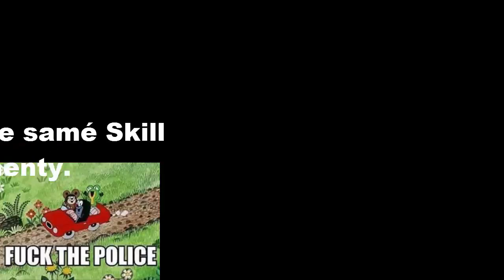SkyWars -:- Easy W!n -:- /w s3star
Steam - Jakultaty
MC Intro Song -  Spenca & AFK - Diamonds On My Neck ft. Klebz
MC Outro Song - Flo Rida - GDFR (K Theory remix)
Info k videu:

SkyWars !!
Brzy očekávejte další video z Cska. !

Best CZ server - mc.survival.games.cz
Pokud se ti video líbilo dej like či subs. :))